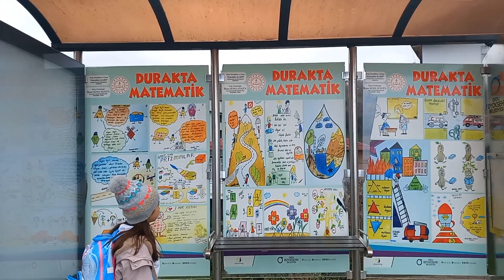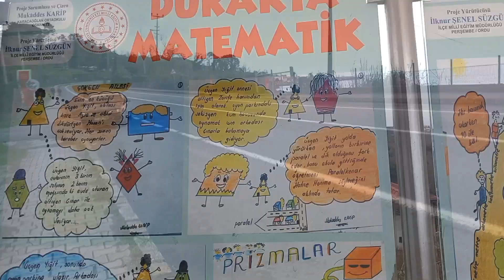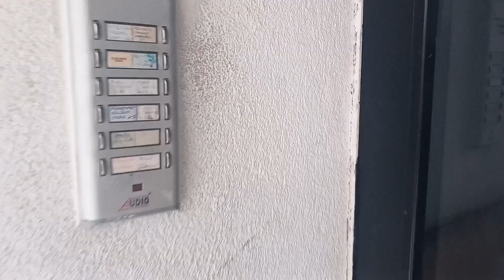SALONUMU TEMIZLEDIM💪SAHIL HAVASI ALDIK😍😊KİMİN YANINA GİTTİK ⁉️